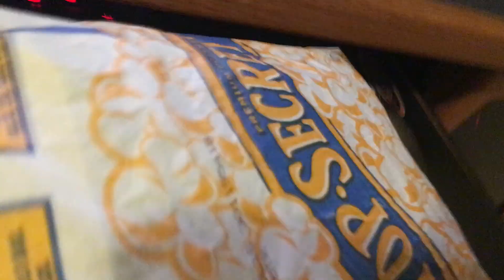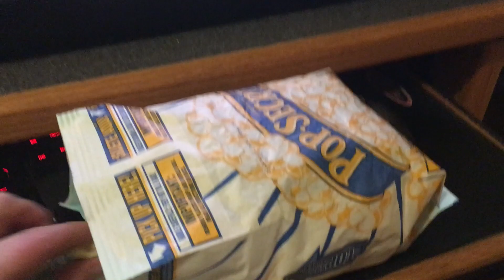Helix the Cat Loves Popcorn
My cat Helix really loves popcorn.